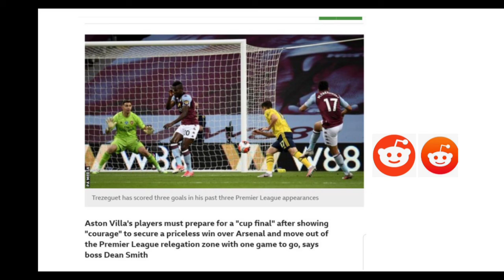Football Aston Villa's players must prepare for a "cup final" by reddit newsroom bbc